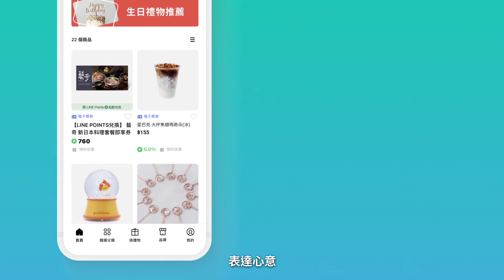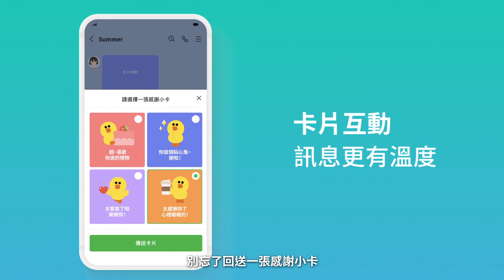【LINE禮物】即時禮到心裡｜預約送禮、宅配送禮功能超方便！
🎉🎉LINE禮物全新上線！
聊天室按「＋」號選單就可以即時送禮物

🎁多元禮物選擇
居家生活、宅配花禮、美妝保養、人氣美食、咖啡飲品、百貨賣場禮券，還有LINE Friends系列禮品

✨三大亮點：
預約送禮｜7天前可預約送禮，不怕錯過好友的生日和重要紀念日
宅配送禮｜不知道地址也能送！！免去詢問地址的尷尬
感謝小卡｜收到禮物後可回送感謝小卡，讓訊息更有溫度❤️

還有更多超方便的功能等你來發掘！